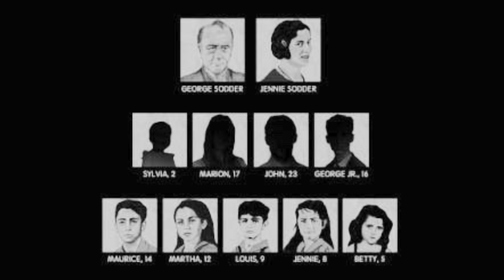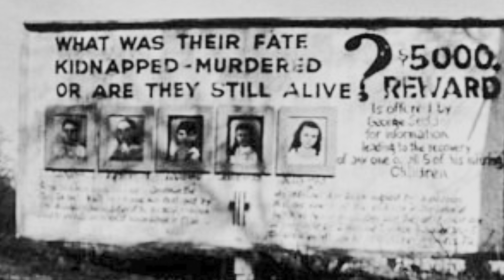The disappearance of the sodder children | An unsolved american mystery case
The Sodder children case is one of the most mysterious and intriguing unsolved mysteries in American history. In 1945, a fire broke out in the Sodder family home in Fayetteville, West Virginia, killing five of their children. However, the remaining family members were convinced that the children were not in the house at the time of the fire and that they were kidnapped. Despite years of investigation, no conclusive evidence has ever been found to determine what really happened to the missing children.